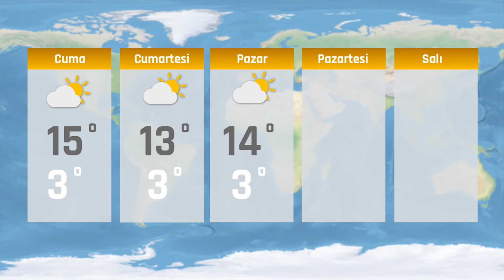GAZETTE HABER KUŞAĞI / 19.02.2021